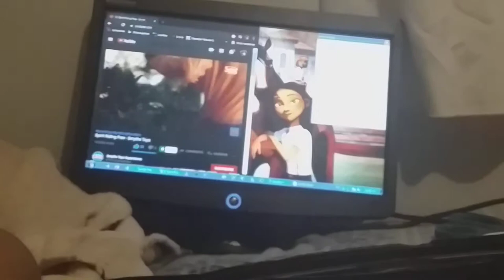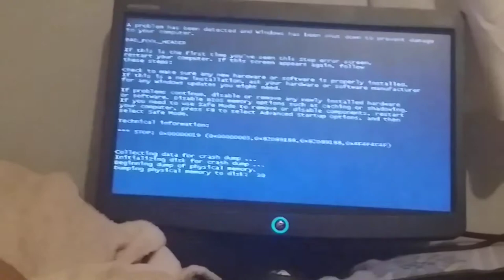Spirit: Riding Free commercial Has BSOD Part 4